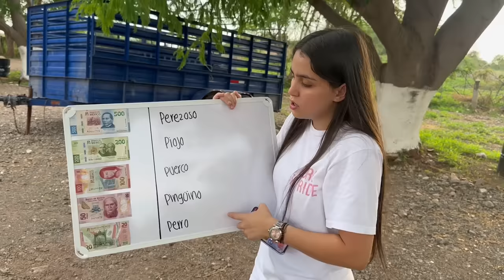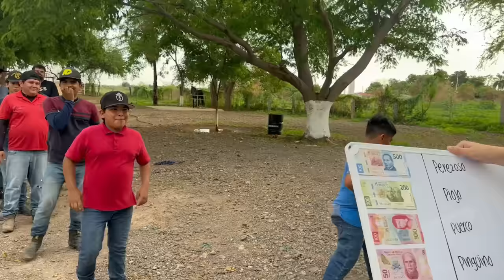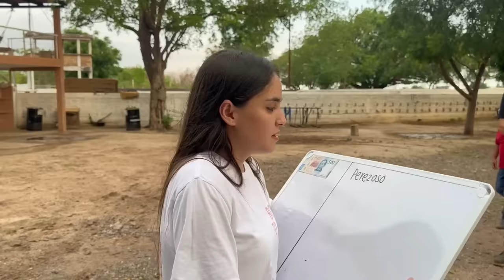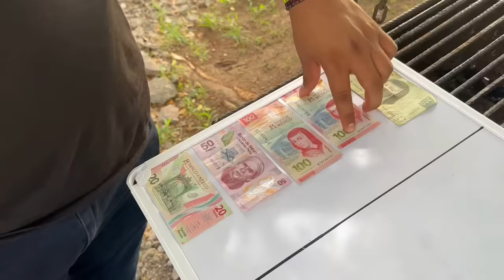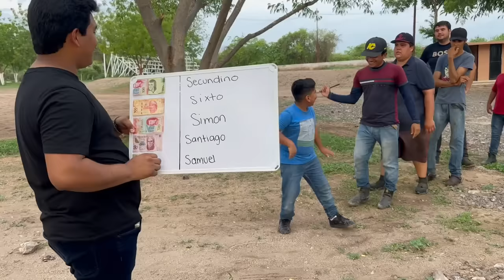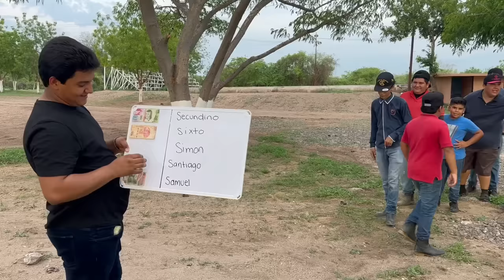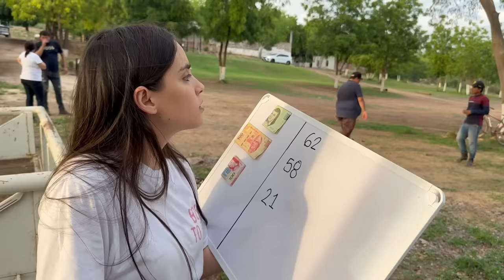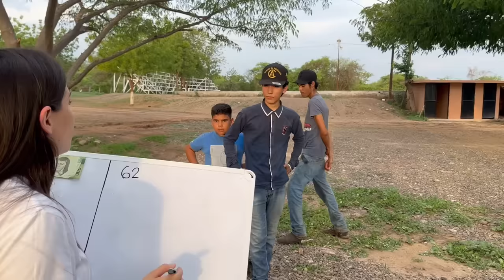QUIEN SERIA EL MAS INTELIGENTE DEL RANCHO DEL KC❓/MAYVE CASTRO‼️